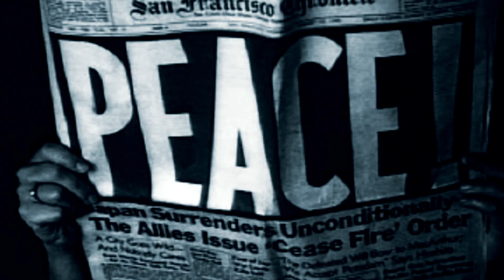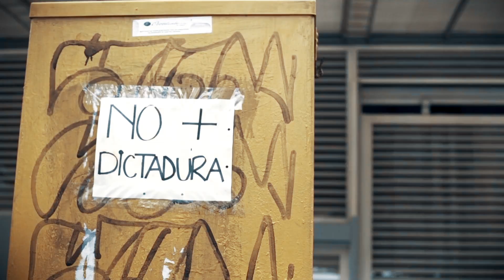how to seriously talk about religion and politics